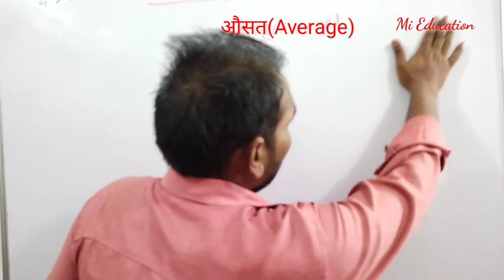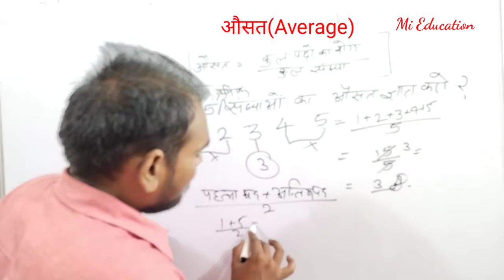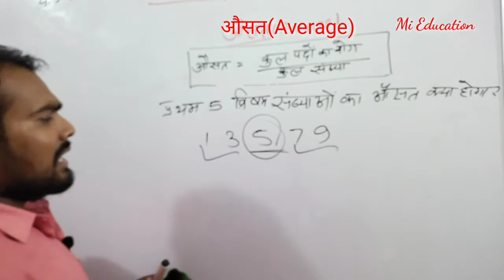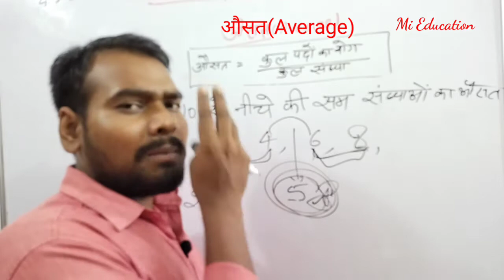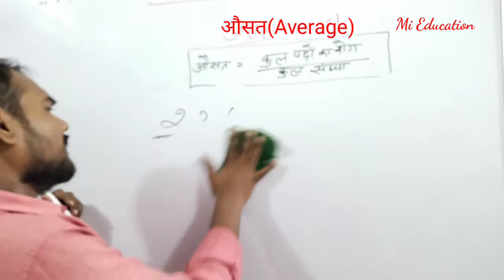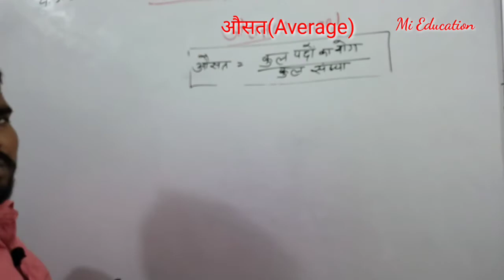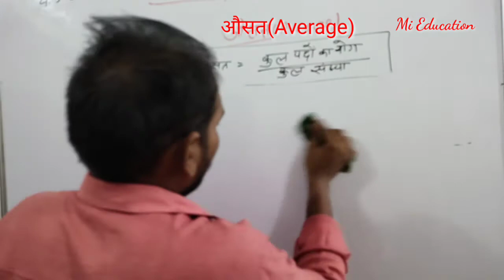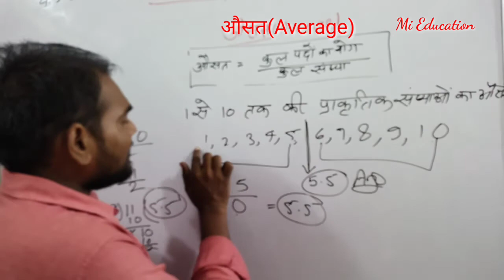औसत(Average) odd number & even number ka average kaise nikale kramagt sankhya Average short trick mi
Average औसत
Odd number & aven number ka average kaise nikale
kramagat sankhyao ka ausat

Uptet ENVIRONMENT
Uptet math
Uptet english
 uptet baal manovigyan
Uptet sanskrit
Uptet hindi
Uptet ENVIRONMENT
Uptet math
Uptet english
 uptet baal manovigyan
Uptet sanskrit
Uptet hindi
Uptet ENVIRONMENT
Uptet math
Uptet english
 uptet baal manovigyan
Uptet sanskrit
Uptet hindi
Uptet ENVIRONMENT
Uptet math
Uptet english
 uptet baal manovigyan
Uptet sanskrit
Uptet hindi
टेट हिंदी
UPTET मैथ
UPTET संस्कृत
UPTET बालमनोविज्ञान
UPTET इंग्लिश
Uptet math
Uptet english
 uptet baal manovigyan
Uptet sanskrit
Uptet hindi
Uptet ENVIRONMENT
Uptet math
Uptet english
 uptet baal manovigyan
Uptet sanskrit
Uptet hindi
Uptet ENVIRONMENT
Uptet math
Uptet english
 uptet baal manovigyan
Uptet sanskrit
Uptet hindi
टेट हिंदी
UPTET मैथ
UPTET संस्कृत
UPTET बालमनोविज्ञान
UPTET इंग्लिश
Average kaise nikale
औसत (Average) कैसे निकले,Average nikale aust kaise nikale
RailwayGroup D
NTPC
SSC
UPTET
PET
STET,
average
average kaise nikale
average kaise nikala jata hai
average kaise banaya jata hai
average kaise banaye
average banane ka tarika
average trick
ausat kaise banaye
ausat kaise nikala jata hai
ausat kaise nikale
ausat kaise banaya jata hai
ausat ke sawal
ausat math
ausat chupate
ausat by anil sir
average by anil sir mi education
average by anil sir

औसत math
औसत चाल पर आधारित प्रश्न
औसत आयु के सवाल
औसत के सवाल व ट्रिक
औसत चाल समय दूरी
औसत कैसे निकले
औसत कैसे निकाला जाता है
औसत कैसे बनाये
औसत निकालने का ट्रिक

ghanta minutes jod and ghatana
ghanta minute ka jod kaise kre
ghanta minutes wale sawal ko hal kena
ghanta minutes jod in math
ghanta minute second ka addsation
ghata minutes second ka substricsation

1मिनट=60 सेकेण्ड
1 घण्टा=60मिनट
घंटा मिनट का जोड़ कैसे निकले
घण्टा मिनट का घटाना निकले आसानी से
जाने घंटा मिनट का सवाल
ghanta minutes ke sawal ko hal kre by anil sir
ghanta minutes ko aasan trike se nikale
ghanta minute nikalne ka essay tarike
ghanta
Age kaise nikale
age nikalna shikhe
age nikale bilkul aasani se
age nikalna hai
age nikalne ka trick
age nikalna math
problem of age on anil sir
problem of age  aptitute on age
age of concept
age rrb clerk
age of ics
age of hindi
age of railway
age of vedio
age of lekhpal
age of up tet
 of birth nikale by anil sir
janm tithi nikale aasani se
Date of birth kise nikalte hai sikhe